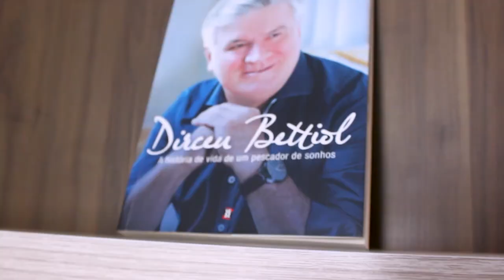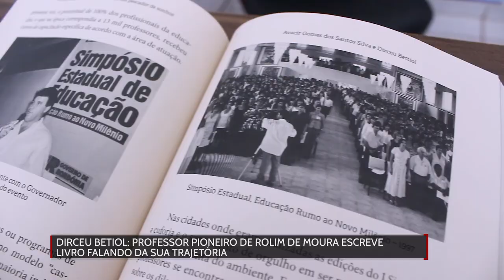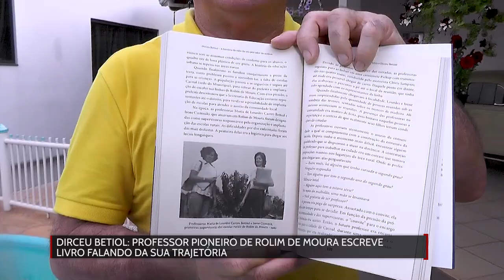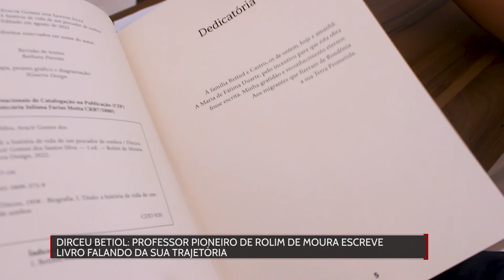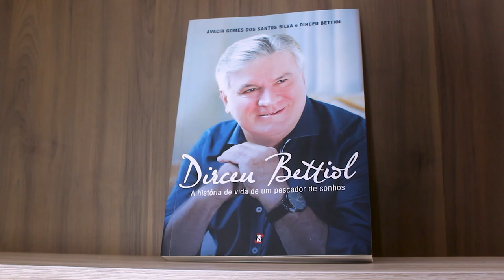PARTE 01 - Professor Pioneiro de Rolim de Moura escreve livro falando da sua trajetória